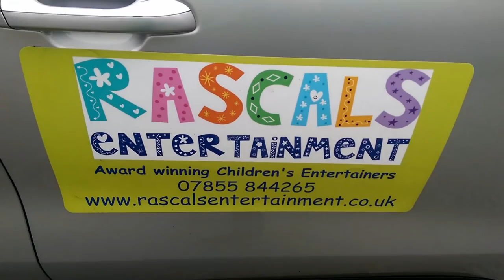YOUR FRIENDLY NEIGHBOURHOOD SPIDERMAN! | A Day In The Life Of KANINE #5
I have the best job in the world! :D